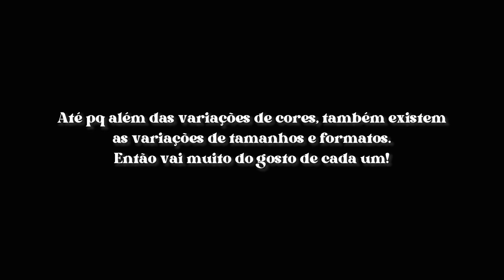Materiais necessários para começar a produzir e vender MIÇANGAS!🛍️💓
Está procurando fornecedores de materiais para produzir bijuterias mas não achou nenhum de confiança? Garanta a minha lista completa de fornecedores da China e nacional, com ótimos preços e qualidade, por apenas R$14,90💸👇🏻

Oii gente, no video de hoje dei algumas dicas sobre os materiais necessários para começar a produzir e vender acessórios em miçangas!💓

Links que talvez você procure:
Minhas comprinhas na Shopee⬇️

dúvidas frequentes🤘🏻
🗣: qual editor de vídeo você usa?
👩🏻‍🦳: uso o Capcut, pelo celular
🗣: qual nome da sua lojinha?
👩🏻‍🦳: chama-se Sarinha Miçangas